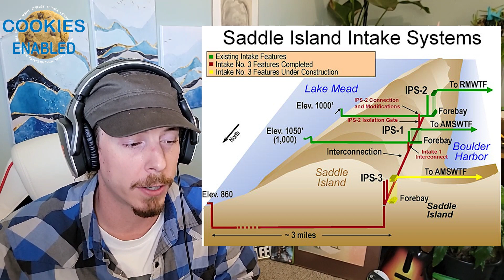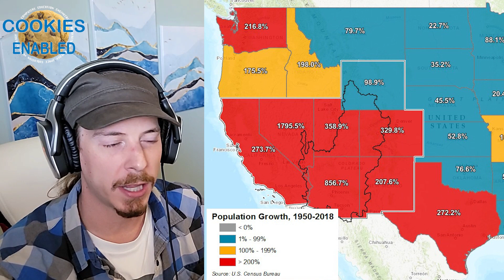Lake Mead Almost Dry! Lake Powell Low! Learn Why & More Here!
This weeks episode is about Lake Mead and Lake Powell and why they are drying up faster than they can be filled up. I break down the history of the Lakes and the Colorado River and explore the reasons behind why they are drying up. I also explain some of the solutions that could be used to save Lake Mead and Lake Powell from completely drying up. Stick around and let's learn something new together.

* More links can be provided. Use the email below to let us know what links we are missing or you may be looking for. Please allow for 24 to 72 hour response time. *